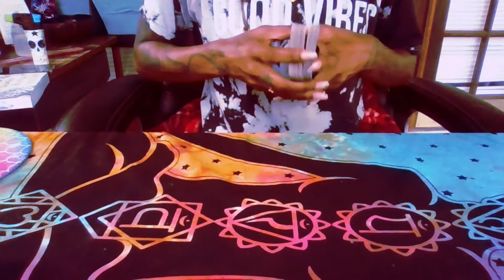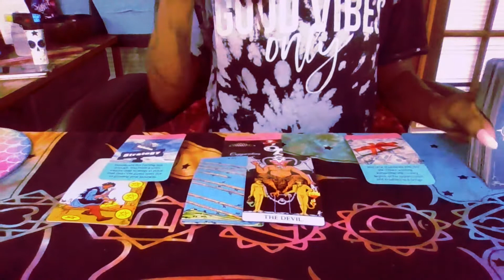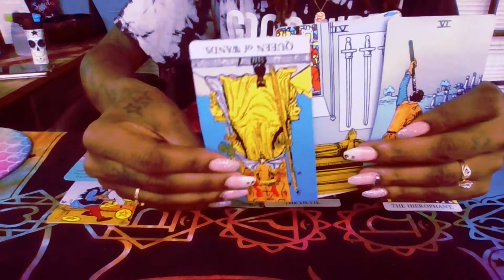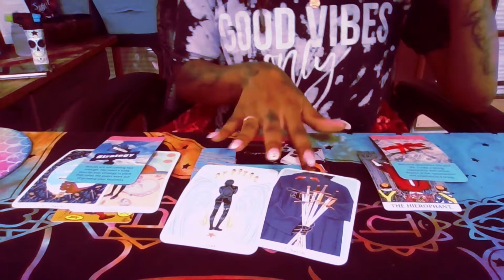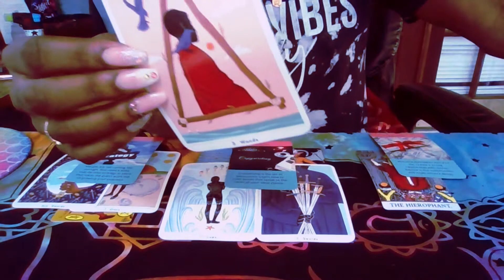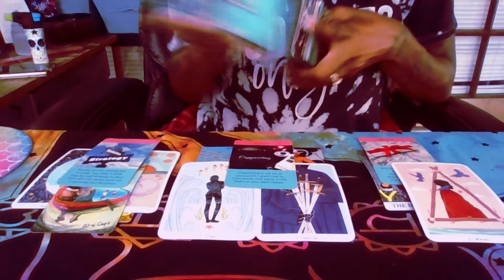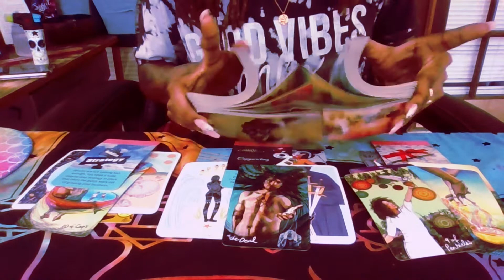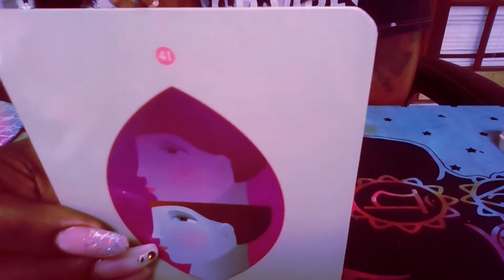💸Career Tarot Reading 💰 | ♌Leo♌ | Low Vibe Individuals Are Impacting Your Finances & This Message 🤑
Facebook: Let Me Be Your Energy

1) Healthy Thoughts
2) Healthy Choices

⏳Rejuvenate Daily:⏳
1) Relax and Nourish your body; Refresh your Spirit.

➡Courage
➡Money
➡Banish
➡Healing
➡Self Love
➡Anti-Anxiety
➡Anti-Depression
➡Productivity
➡Protection

(8 oz)
🌟Peppermint
🌟Jojaba
🌟Lavendar